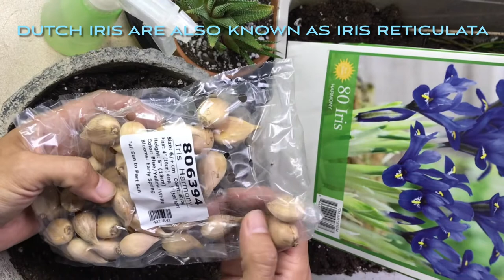POTTED SPRING BULBS.Dutch Iris/Iris Reticulata in Pots.I potted up bulbs for Indoor/Outdoor Display.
I potted up bulbs for indoor/outdoor displays. It’s very much bulb planting season and as well of planting bulbs in the ground, you can grow them really well in pots. And I try and grow as many bulbs as I have got pots - just fill them all up.

Potted Spring bulbs are one of the best cures for that proverbial winter doldrum.  Potted spring bulbs are easy to do. Last fall I planted many pots.  These multiple potted up bulbs contain Dutch Iris/Iris reticulata among others.

In this video, I will show you how easy they are to plant to produce potted spring bulb display indoors/outdoors.

Dwarf Iris/Dutch Iris/Iris Reticulata in Pots.  In this video I’ve got a  pot which have to a really wide top and therefore, really good for being full of flower. What I will be doing is planting bulbs in here, and when they’ve finished, take them out and then have another display which will see me through summer. Hence that indoor/outdoor display.